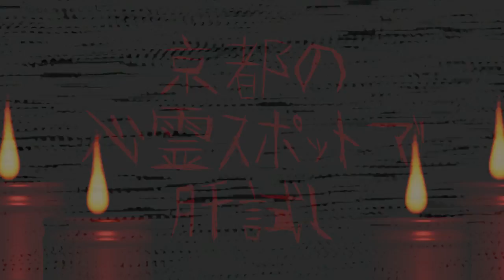ホストの本当にあった怖い話-京都の心霊スポットで肝試し-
【出演者】
宝地蔵 1st PLACE
宝地蔵 まいと

【動画説明】
本動画は現役ホストが経験した怖い話をお送りします。
内容は、奇妙なお客様の話であったり、お店であった心霊体験、心霊写真等ホストにまつわる怖い話を配信します。

【関連動画】

怖い話　都市伝説
怖い話　芸人
怖い話　心霊
怖い話　朗読
怖い話　島田秀平
怖い話　実話
怖い話　まとめ
怖い話　動画
怖い話　人間
怖い話　リアル
怖い話　２ch